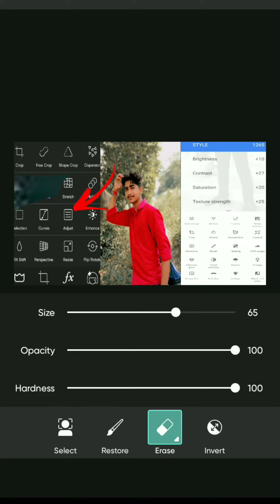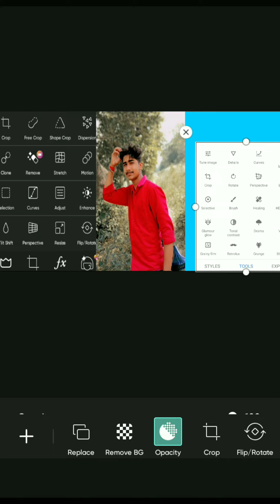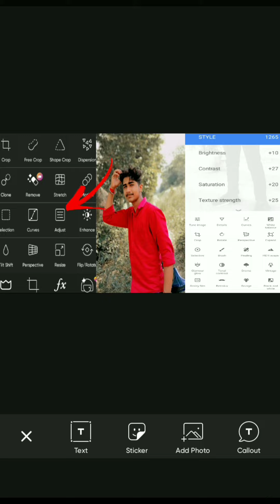Photo editing kaise karen! Photo Poses for boy।। Photo ka background kaise change kare?viral#viral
photo editing app,s
photo editing apps best,
photo editing ,
photo editing new background
photo editing background change snapseed
photo editing video tamil
photo editing video malayalam
photo editing video telugu